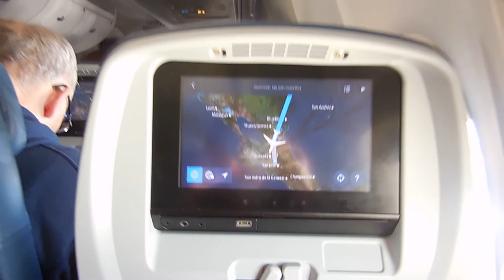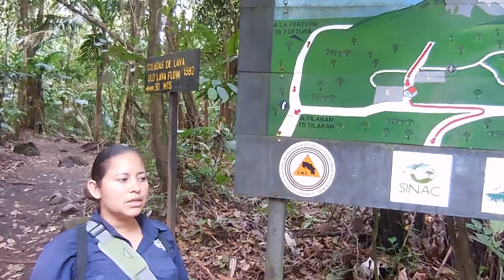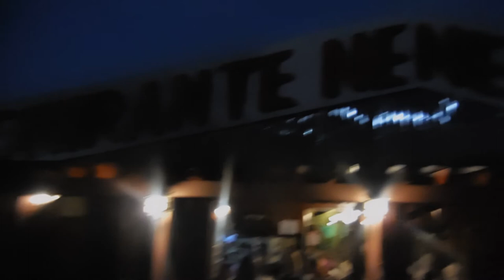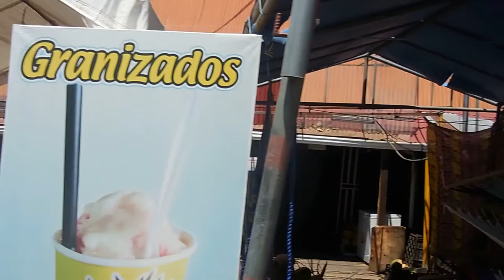Costa Rica 2017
Spring break trip to Arenal and Manuel Antonio //  March 25th - April 1st